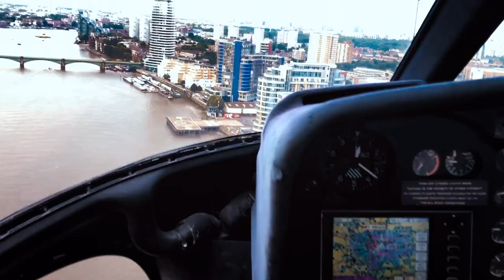A Year in the life of a Travel Blogger - The Style Traveller.com Bonnie Rakhit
‘Choose a job you love and you will never work a day in your life.’ Well I made the break from my normal 9-5 job 5 years ago this month, it was a nerve racking decision, but it’s the best one I ever made and I haven’t regretted a single day of it. The start of a new year is a great time to look back and honestly think to yourself ‘am I happy’ and if the answer is no, then what can you do to change that. It doesn’t have to be as drastic as starting a completely new career but sometimes you need to be brave and take the leap to really make a difference.

The job of a travel blogger is constantly evolving and you have to learn fast to keep up. Last year I made appearances on live national TV talking about my job and I started a You Tube channel and that was nerve racking too, what if no one watches it, what if I’m rubbish at it? The TV was great but the You Tube has been quite a learning curve, but if you don’t try it you’ll never know? Don’t let self doubt get in the way of something that could be the best decision you ever made.

Come and join me on my travels and tell me about your journey too! I’d love to hear from you.
Bon voyage,
Bonnie xx